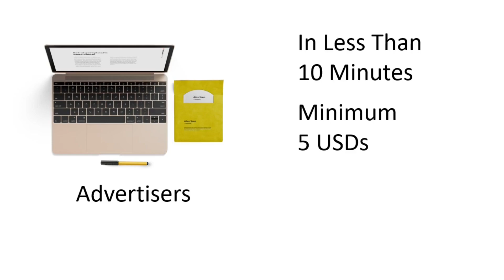Adsense Alternatives Pop Cash With Instant Approval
pop cash is also one of the best and highest paying adsense alternatives with instant approval and no requirements pop cash review
 The next on my list of Ad Sense Alternatives is Pop Cash. It is a pop hunter ad network. Pop Cash has 4 billion monthly visitors around 10,000 running ad campaigns, 120,000 active publishers, and more than 600,000 payments sent to publishers. The advantages of pop cash are fast payments 24 7, dedicated support, user friendly and interface worldwide.

Coverage more than eight payment processors, and it has performance based ad optimization. Now, advertisers can start their ad campaigns in less than 10 minutes with minimum of $5. Your campaign will be approved within one hour. If you want to try this ad since Altern. You can visit pop cash via the link in the des.